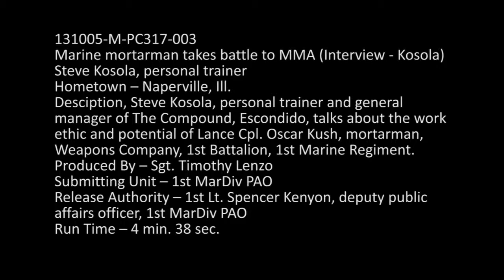MilitaryMixedMartialArts.com - Marine Mortarman Takes Battle to MMA (Interview - Kosola)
- Steve Kosola, personal trainer and general manager of The Compound, Escondido, talks about the work ethic and potential of Lance Cpl. Oscar Kush, mortarman, Weapons Company, 1st Battalion, 1st Marine Regiment. Soundbite includes Steve Kosola - Personal Trainer. Hometown: Naperville, IL. Produced by Sgt. Timothy Lenzo. Also available in High Definition.